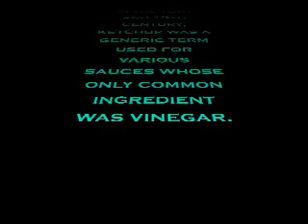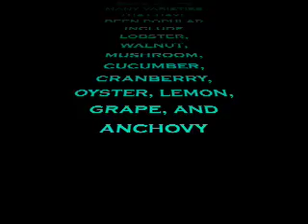Ketchup Attack: Educational Video on History of America's Condiment!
This epic adventure takes place at TGIFridays during dinner time. This pointless but educational film is one for the whole family. Enjoy. Ketchup (or less commonly catsup), also known as Tomato Ketchup, Tomato Sauce, Red Sauce, Tommy Sauce, Tommy K, or Dead Horse,[1] is a condiment, usually made from tomatoes. The ingredients in a typical modern ketchup are tomato concentrate, spirit vinegar, corn syrup or other sugar, salt, spice and herb extracts (including celery), spice and garlic powder[2]. Allspice, cloves, cinnamon, onion, and other vegetables may be included.
Ketchup started out as a general term for sauce, typically made of mushrooms or fish brine with herbs and spices. Some popular early main ingredients included blueberry, anchovy, oyster, lobster, walnut, kidney bean, cucumber, cranberry, lemon, celery and grape. Mushroom ketchup is still available in some countries, such as the UK, and banana ketchup is popular in the Philippines.
Ketchup is often used with chips (french fries), hamburgers, sandwiches and grilled or fried meat. Ketchup with mayonnaise forms the base of Thousand Island dressing and fry sauce. Ketchup is also typically used as a base for barbecue sauce, especially in the Southern United States. Ketchup-like sauces originated in Eastern Asia as a fish sauce, long before anyone outside the Americas had ever seen a tomato. The word "ketchup" is used in Chinese, Malay, and Indonesian (e.g., kecap manis — traditional spelling kitjap manis). English and Dutch sailors brought the Asian styled ketchup to Europe, where many flavourings, such as mushrooms, anchovies and nuts, were added to the basic fish sauce. Ketchup, as it is eaten today, first appeared in American cookbooks during the early 19th century. By 1801 a recipe for tomato ketchup was printed in an American cookbook, the Sugar House Book.[3] In 1824 a ketchup recipe appeared in The Virginia Housewife, an influential 19th-century cookbook written by Mary Randolph, Thomas Jefferson's cousin.
As the century progressed, tomato ketchup began its ascent in popularity in the United States, influenced by the American enthusiasm for tomatoes. Tomato ketchup was sold locally by farmers. A man named Jonas Yerks (or Yerkes) is believed to have been the first man to make tomato ketchup a national phenomenon. By 1837 he had produced and distributed the condiment nationally. Shortly, other companies followed suit. F. & J. Heinz launched their tomato ketchup in 1876.
Heinz tomato ketchup was advertised: "Blessed relief for Mother and the other women in the household!"
The Webster's Dictionary of 1913 defined "catchup" as a "table sauce made from mushrooms, tomatoes, walnuts, etc. [Written also ketchup]."
Modern ketchup emerged in the early years of the 20th century, out of a debate over the use of sodium benzoate as a preservative in condiments. Harvey W. Wiley, the "father" of the Food and Drug Administration in the U.S., challenged the safety of benzoate. In response, entrepreneurs, particularly Henry J. Heinz, pursued an alternative recipe that eliminated the need for that preservative.
Prior to Heinz (and his fellow innovators), commercial tomato ketchups of that time were watery and thin, in part due to the use of unripe tomatoes, which were low in pectin. They were also less vinegary than modern ketchups; by pickling ripe tomatoes, the need for benzoate was eliminated without spoilage or degradation in flavor. But the changes driven by the desire to eliminate benzoate also produced changes that some experts (such as Andrew F. Smith[4]) believe were key to the establishment of tomato ketchup as the dominant American condiment.
Until Heinz, most commercial ketchups appealed to two of the basic tastes: bitterness and saltiness. But the switch to ripe tomatoes and more tomato solids added savoriness, and the major increase in the concentration of vinegar added sourness and pungency to the range of sensations experienced during its consumption. And because the elimination of benzoate was also accompanied by a doubling of the sweetness of ketchup, a balanced stimulation of all five types of taste buds produced an almost gestalt effect.[citation needed]
In the United States, the Food and Drug Administration has prohibited the use of the word "ketchup" on product labels unless the product conforms to a set of strict guidelines. Despite the more general origins of the word, all products marketed as ketchup in the United States must be thickened only with tomato solids, and the viscosity of the sauce must be within a very narrow range. The nutrient content of the sauce is also tightly regulated.
In the past, ketchup was produced from fresh tomatoes after harvesting. Vacuum evaporation made it possible to turn tomatoes into a very thick tomato paste that is easy to store at room temperature. This enables a factory to produce ketchup throughout the year. Info from Wikapedia